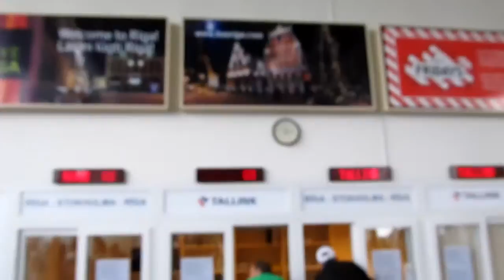Рига порт 26 7 2013